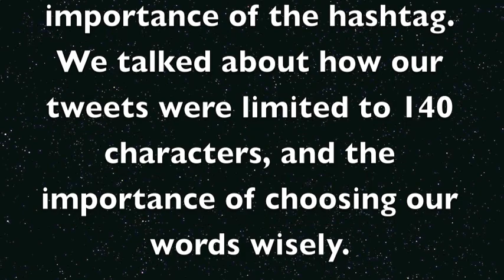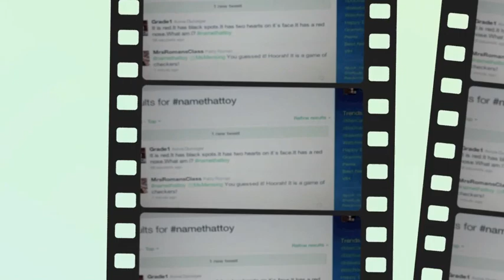Elementary Twitter Chat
My class of 2nd graders participated in a Twitter Chat

It was a fun learning experience and we enjoyed communicating with classes all over the United States and Canada.